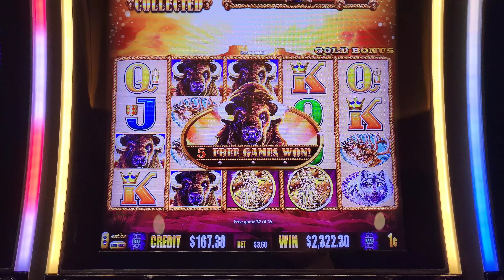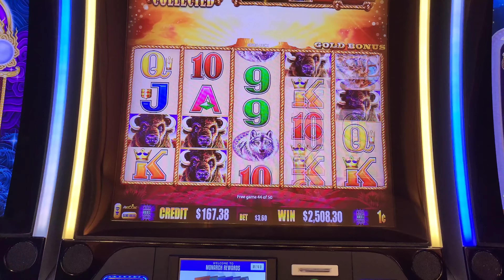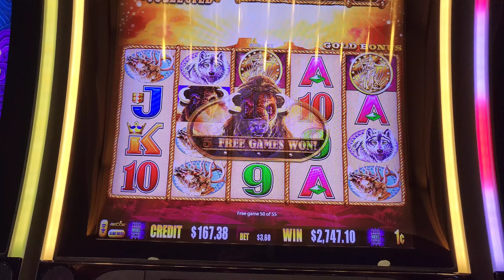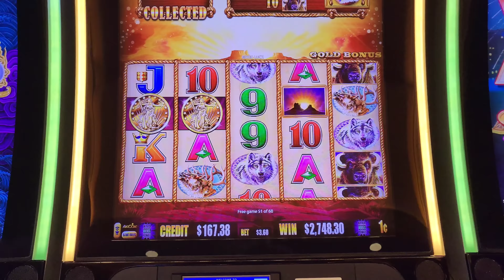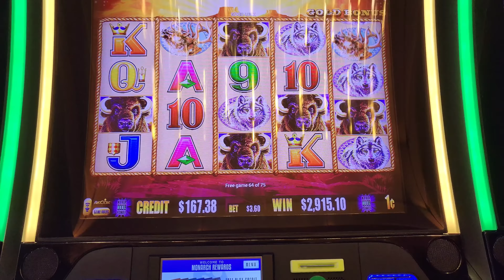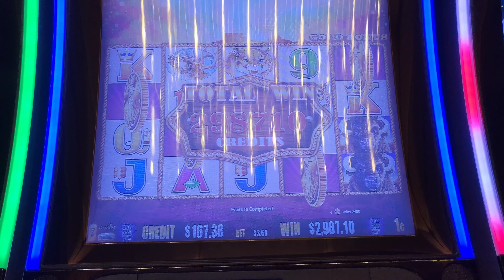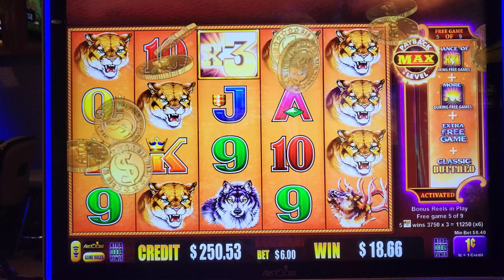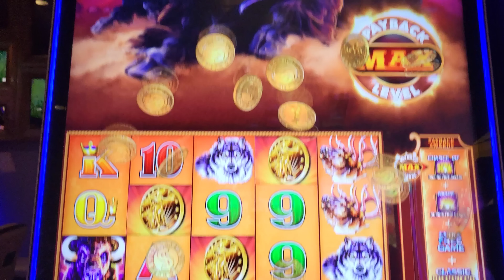80 SPINS - MASSIVE JACKPOT on Buffalo Gold